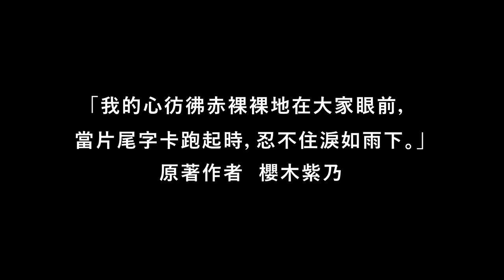2/19【皇家賓館】中文預告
銷量超過100萬冊，櫻木紫乃直木賞同名得獎作改編

【全裸監督】【百元之戀】武正晴 最新導演作品
【阿淺來了】【路～台灣EXPRESS～】波瑠 主演
【聖☆哥傳】松山研一
【每天回家老婆都在裝死】安田顯

北海道有一間能眺望濕原的「皇家賓館」，雅代（波瑠 飾）在美術大學落榜後，只能回到老家幫忙父親顧店，看著店裡來來去去的情慾男女，內心充滿不情願。來賓館的男人想要的都一樣，那麼，來賓館的女人呢？年輕情侶來開房間竟是為了拍攝裸照，她甘心褪去衣裳、擺出各種撩人姿勢只是為了男友參加攝影師比賽；結婚多年，平常忙著照顧公婆及小孩的老婆無暇享受閨房之樂，非得來到賓館才能縱聲享受；逃家的高中少女無處可去，說服了妻子外遇的高中老師來此投宿一晚。就連雅代也對那個上門推銷情趣用品的業務員宮川（松山研一 飾）產生好感…然而此時，賓館內卻發生了駭人的殉情命案，一時成為媒體注目的焦點，父親更氣得病倒了，皇家賓館的命運會是如何？雅代又該何去何從？

本片原作為來自北海道的女作家櫻木紫乃近距離觀察出沒賓館的女人，所寫下的一篇篇動人故事，榮獲第149回直木獎，獲得宮部美幸、桐野夏生、渡邊淳一、北方謙三等評審一致好評。此次由【全裸監督】、【百元之戀】、【沒關係，是渣男啊】等作在影壇大放異采的武正晴執導，找來以【阿淺來了】家喻戶曉的女星波瑠飾演賓館老闆的女兒一角，這個角色等於是櫻木紫乃自身的投影，帶領觀眾一窺愛情賓館中，那些女性身影背後的複雜故事。